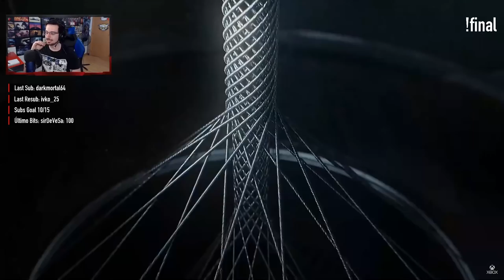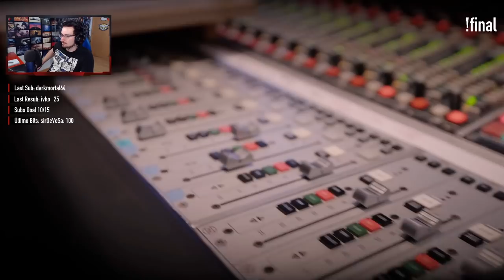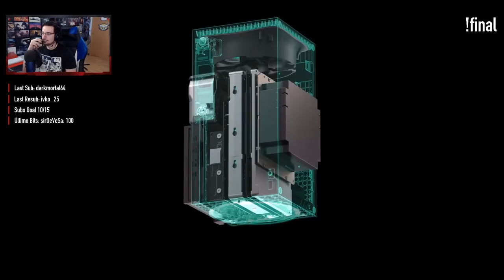Reaccionando al evento de XBOX!! | Caramelo Games showcase 2020 Español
Reaccionando al evento de XBOX en este gameplay de Games showcase 2020 en español.

▬▬▬▬▬▬▬▬▬ INFORMACIÓN SETUP ▬▬▬▬▬▬▬▬▬

● CPU: Intel Core i9-9900K 3.6Ghz
● MB: Asus Prime Z390-A
● Rstón: SteelSeries Rival 300
● Cᴀsᴄᴏs: Sades A6
● Micrófono: Blue Yeti
● Fuente Alimentación: 800W Mars Gaming
● Teclado: Newskill seiryu